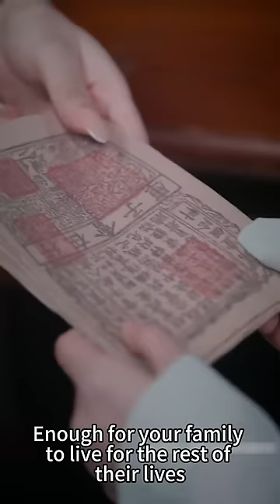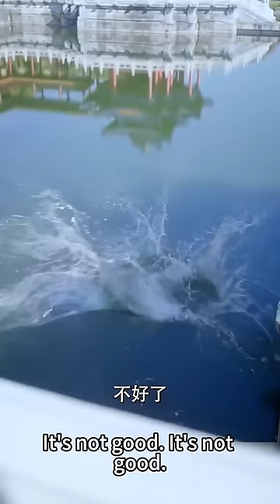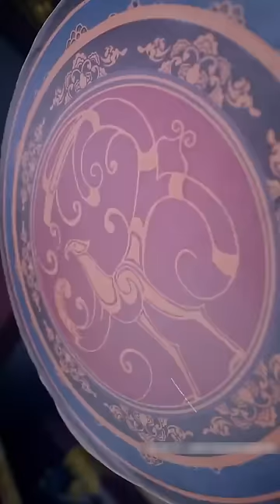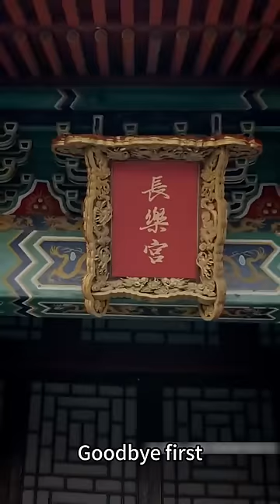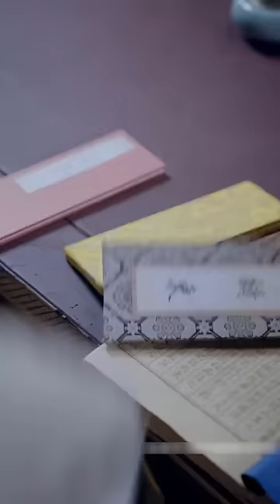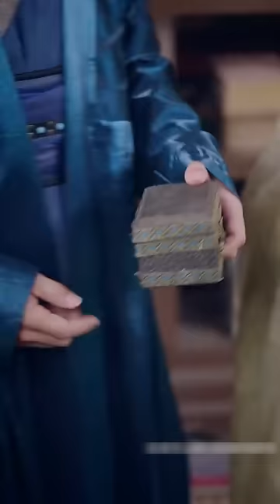【完整版结局】她本是傾國傾城的花魁，為了復仇步步為營，讓昏君對她百依百順，都說她是人人得而誅之的妖後，怎料卻被太子捧在手心上寵愛，“母後，嫁給我！”古装言情